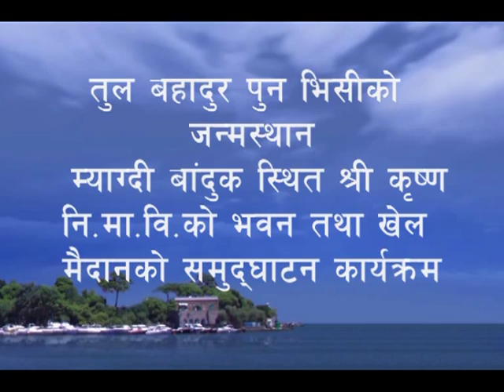Tul Bahadur Pun VC in Banduk School Part 3